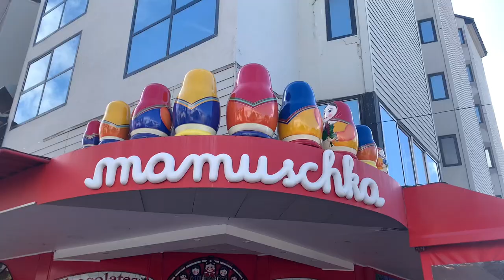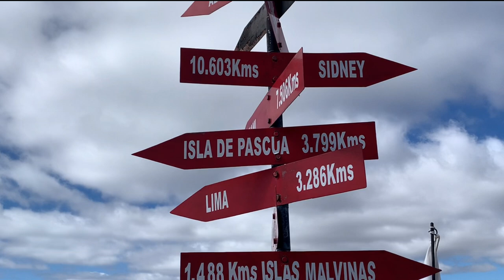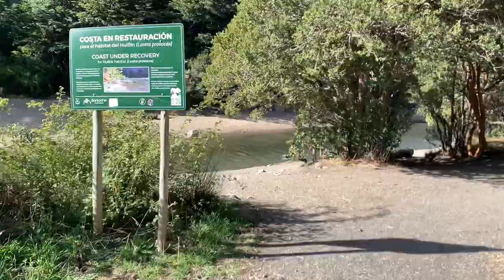Патагония с лесничим. Барилоче. Путешествие по Аргентине.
Моё путешествие по Патагонии с местным лесничим.